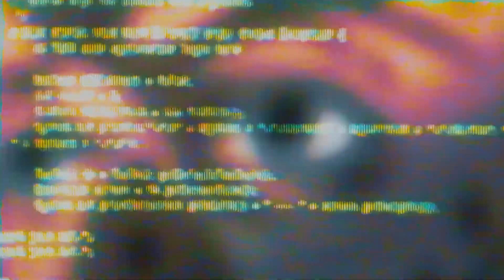[FREE] HARD XANAKIN SKYWOK x PACKGOD x 1NONLY TYPE BEAT "Inferno" [PROD. WXLL]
[FREE] HARD LIL DARKIE x PACKGOD x 1NONLY TYPE BEAT "Inferno" [PROD. WXLL]

- 180 bpm
- A Major

What does [FREE] stand for? It means nobody has bought the EXCLUSIVE rights to the beat and can still be bought.

All my beats are free for non-profit use with credit given in the TITLE and DESCRIPTION. Prod.

INFO BEAT PURCHASE

You can pay by PayPal or a bank card, The beat will come untagged with a license which will instantly be available for download as soon as you make your purchase.